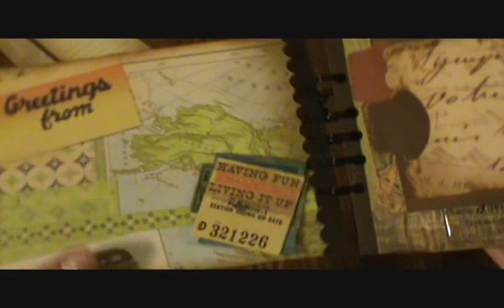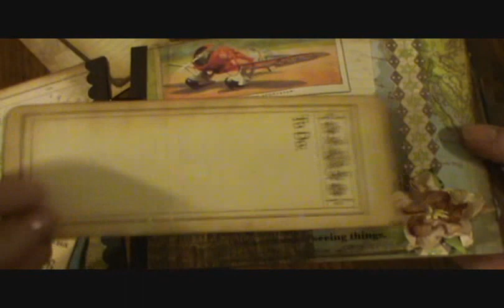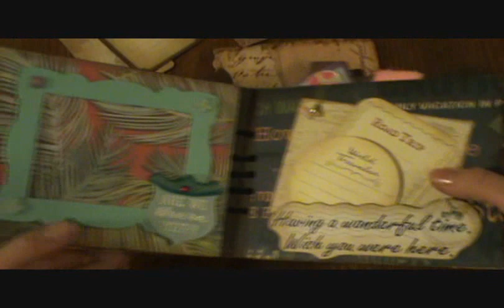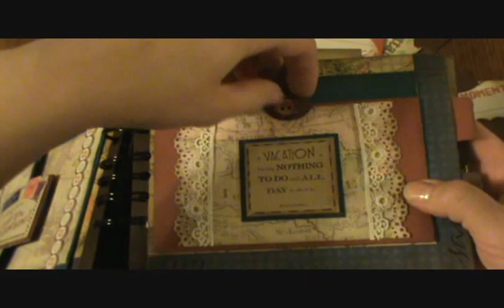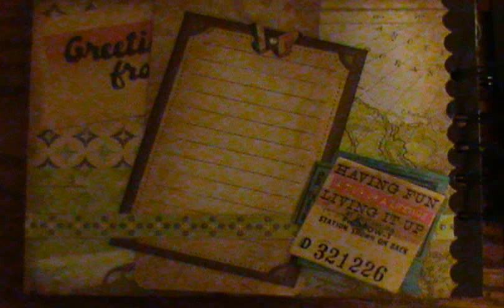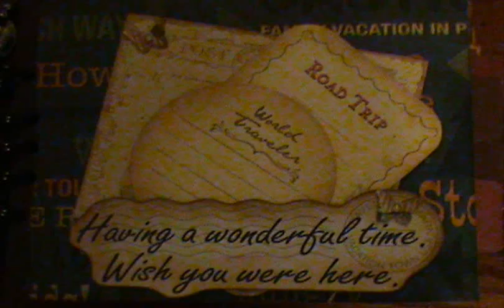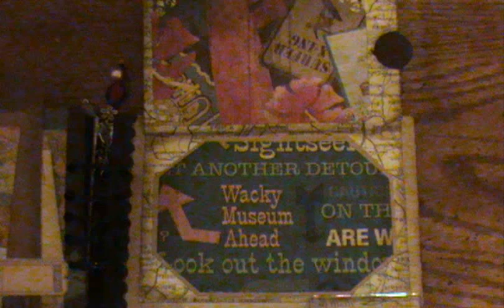Travel Log Mini Album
This is a mini album I made for my sister-in-law to put her travel pictures in.